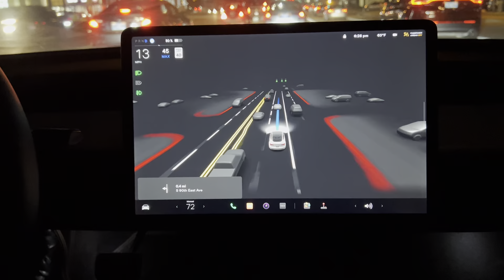Tesla FSD Beta 10.8 Short Preview | EXPANDED view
Hey everyone, here is a quick snip of FSD Beta 8. Thanks! Thank you to Tesla for always releasing awesome updates.